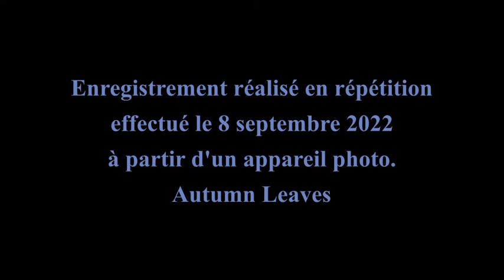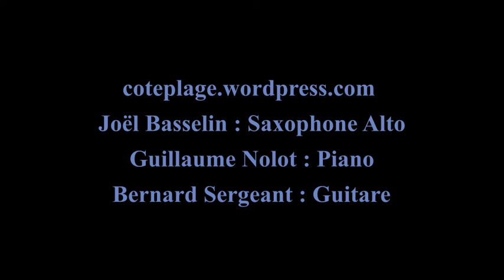Autumn Leaves enregistrement répétition Côté Plage du 8 septembre 2022.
Nous avons souhaité partager cette vidéo.
C'est un instantané musical, réalisé en répétition,  sans moyen technique, juste une petite caméra.  (merci JP et Roger). C'est donc la musique, rien que la musique, que nous voulons vous faire partager, sans artifices, en attendant de vous retrouver le samedi 17 septembre à 11 h 00, dans le magnifique hall du Triskell de Ploeren.
Joël Basselin : Saxophone Alto
Guillaume Nolot : Piano
Bernard Sergeant : Guitare